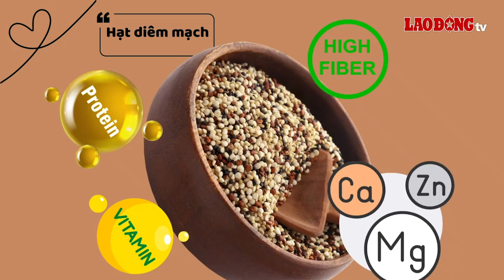3 loại hạt chứa carbs ngăn đường huyết tăng vọt | Báo Lao Động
BÁO LAO ĐỘNG | Để kiểm soát đường huyết chúng ta có thể bổ sung một số loại hạt chứa carbs vào chế độ ăn uống.
* Đường dây nóng: 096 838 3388